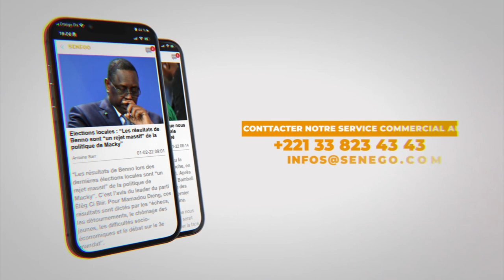La prise de vues et diffusion d'images : Les limites d'une clause de conscience professionnelle.